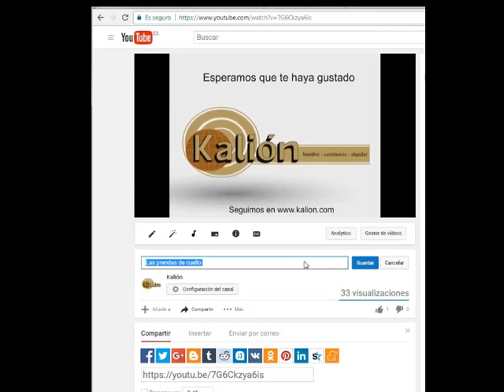El frac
En este vídeo explicamos la prenda de alta etiqueta por excelencia: el frac. Contamos un poco su historia y sus partes. Al mismo tiempo damos alguna sugerencia de cómo complementarlo.